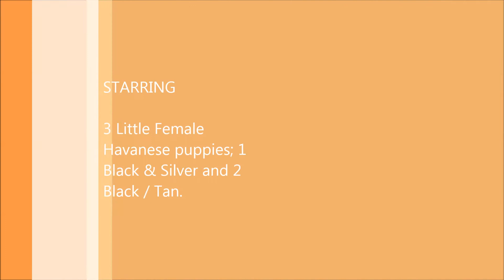Havanese puppies Born Nov 21,2019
These little sweethearts are so playful and friendly.  They are on the smaller side of the breed standard and expect they'll mature 9 - 11 lbs.  If you're interested or have questions please give us a call.